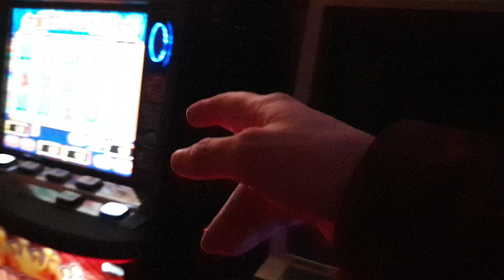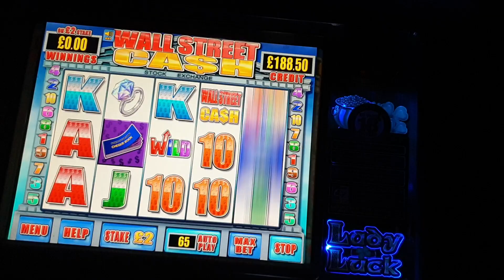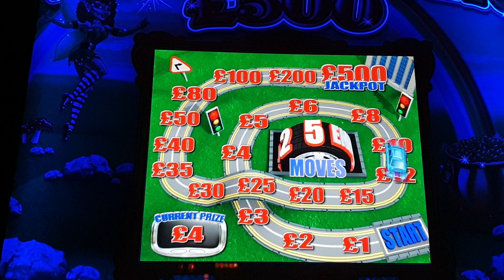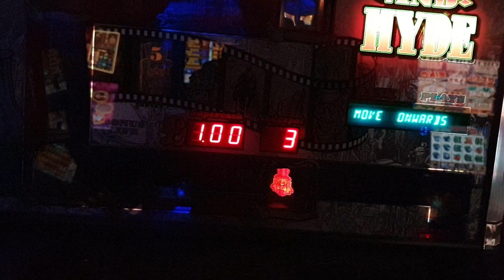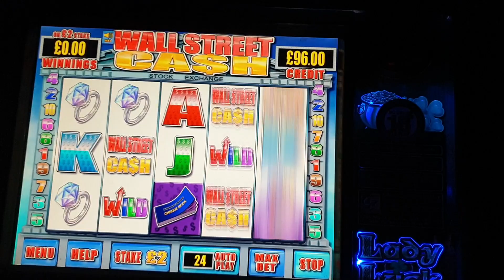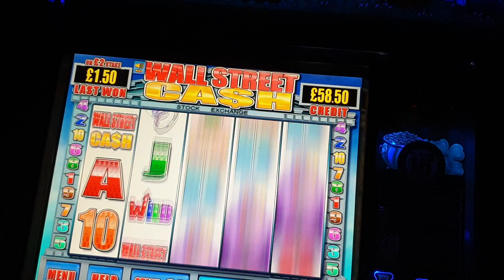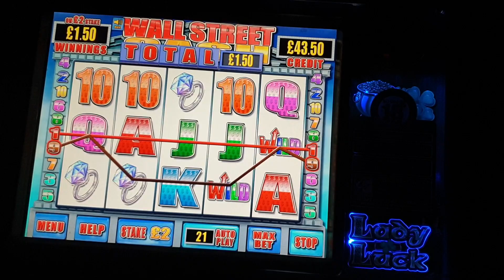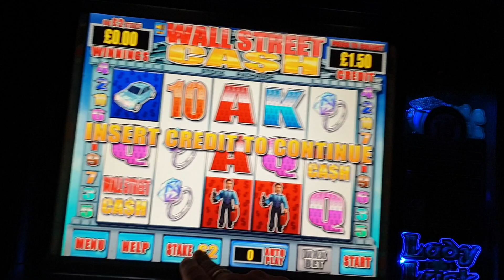Mega Row Series £500 Vs Reflex Wall Street Cash £500 Jackpot part 3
Jackpot or bust in this part!